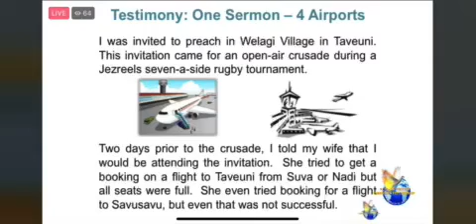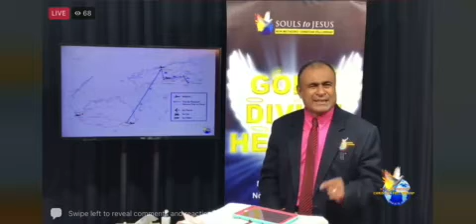50th Upload. He is our Wisdom. Part 50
Part 2: “Prayer boosts you and keeps you moving forward because it raises your level of prayer”